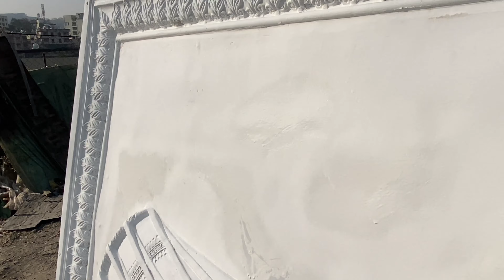Silicon rubber mold and pentting